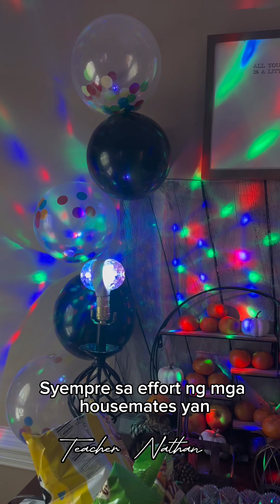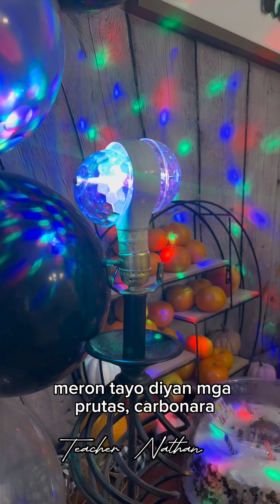NATHAN-tanging Birthday Vlog ❤️🎉❤️🎉